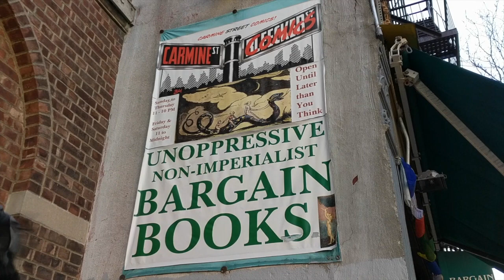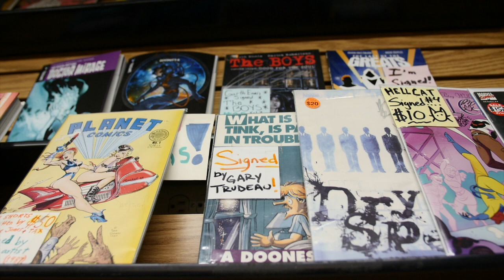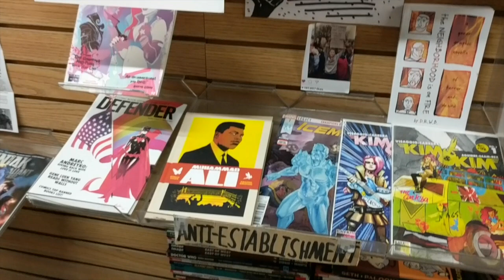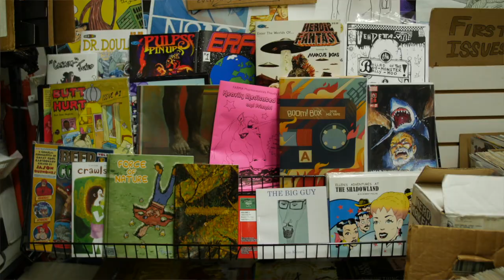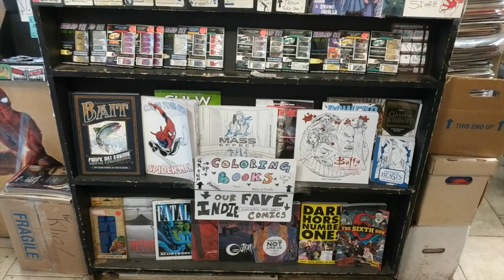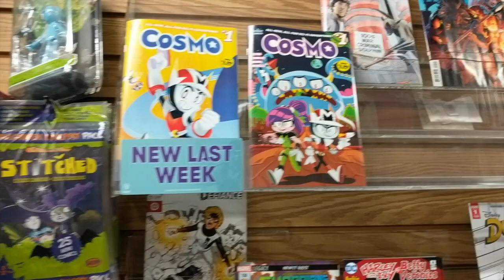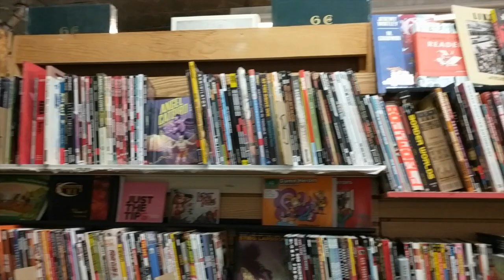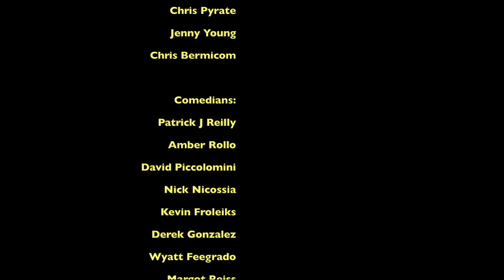WE'VE GOT ISSUES HERE: CARMINE ST. COMICS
A documentary by Josh Sorell about Carmine St. Comics in NYC's West Village, the artists who helped it expand, and the comedians who turned it into a comedy venue with shows and a weekly Sunday Open Mic (currently titled We've Got Issues Here.)

DIRECTED BY JOSH SORELL

 DIRECTOR OF PHOTOGRAPHY MILES BUDDE
 CAMERA/ AUDIO ASSISTANCE KEVIN PEI
 Shop staff:
 Jon Gorga
 Emily Hecht
 Kevin Pei
 Jim Drougas
 Danny Panelli

 Artists:
 Ellen Stedfeld
 Andrew Rodriguez
 Chris Pyrate
 Jenny Young
 Chris Bermicom

 Comedians:
 Patrick J Reilly
 Amber Rollo
 David Piccolomini
 Nick Nicossia
 Kevin Froleiks
 Derek Gonzalez
 Wyatt Feegrado
 Margot Reiss
 Mercer Morrison
 Mike Lemme
 Maurice Licorish
 Danny Felts
 Maddie Smith
 Gene Morgan
 Usama Siddiquee
 Wanjiko Eke
 Davidson Boswell
 Ryan Bard
 Jerry Lalee
 Andrew Steiner
 Nathan Badalov

 Special Thanks:
 John Freeman
 Dan Cymbala
 Fred Van Lente
 Ryan Dunlavey
 John Freeman